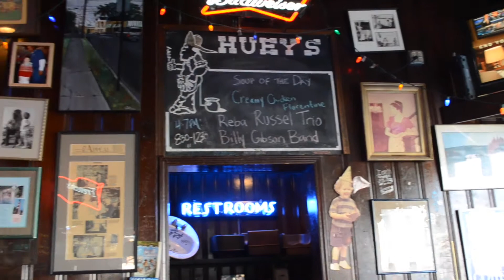Huey's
Locations:

Huey's Poplar
4872 Poplar Ave

Huey's Midtown
1927 Madison Ave

Huey's Cordova
1771 N. Germantown Pkwy

Huey's Downtown
77 S. Second St.

Huey's Germantown
7677 Farmington Blvd.

Huey's Collierville
77 S. Second St.

Huey's Southaven
7090 Malco Blvd.

Huey's Southwind
7825 Winchester Rd